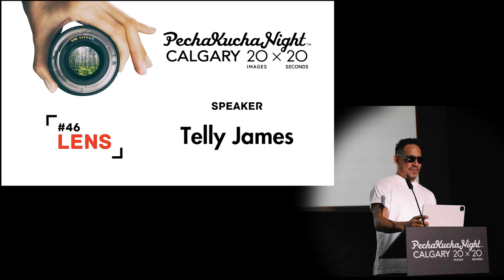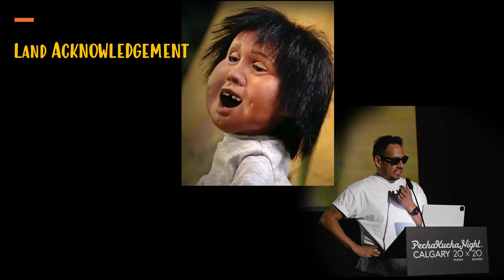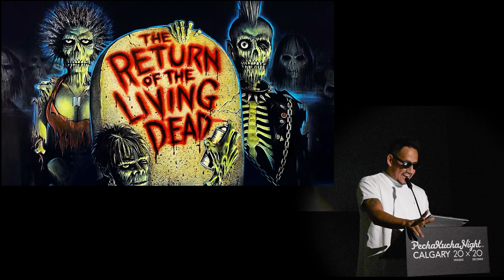Telly James (He/Him) - PechaKucha Night Calgary #46: Lens at Scotiabank Theatre Chinook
A proud member of the Siksika Nation, Telly is a multidisciplinary artist who acts, directs, and writes for both stage and screen. He also serves as the In-Arena Host for the Calgary Hitmen.